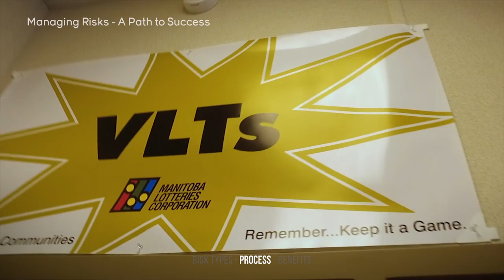Managing risk - a path to success